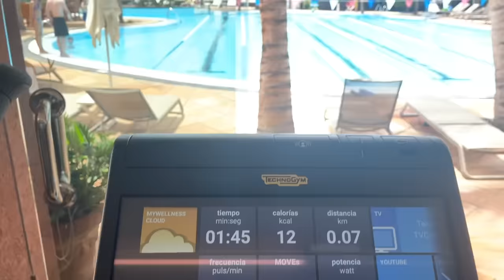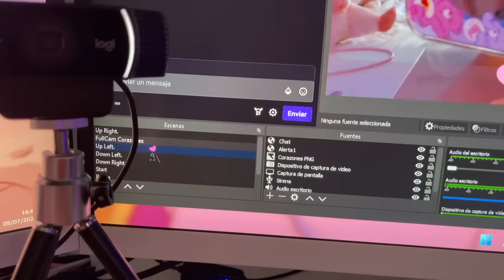🌷un día conmigo ~ vuelta a la rutina *:✧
Comenta  “ 🏊🏻‍♀️“ si has visto esto